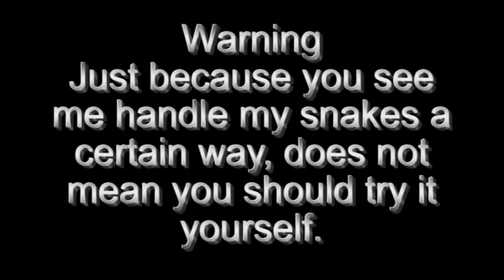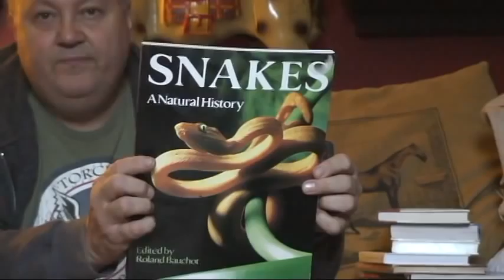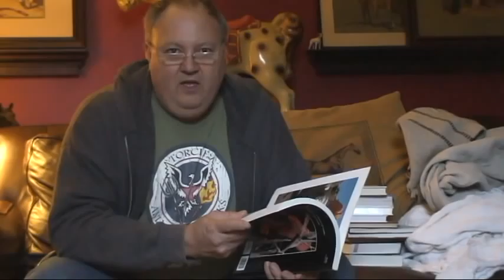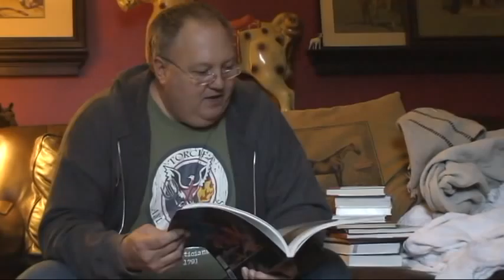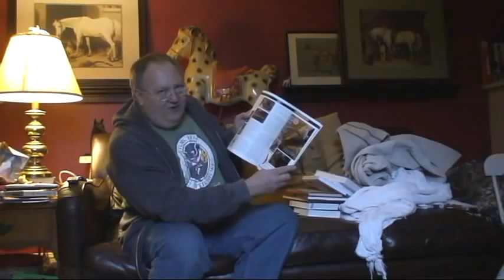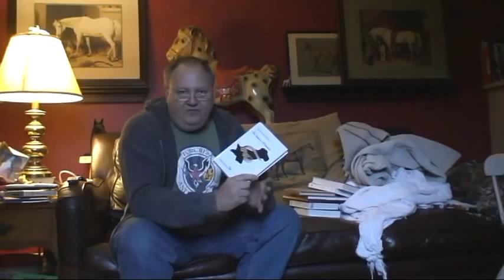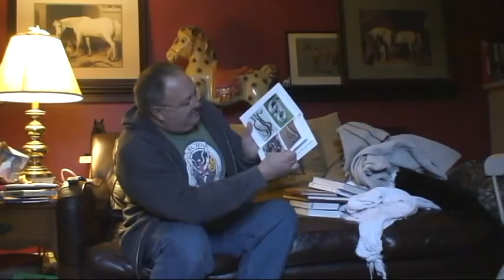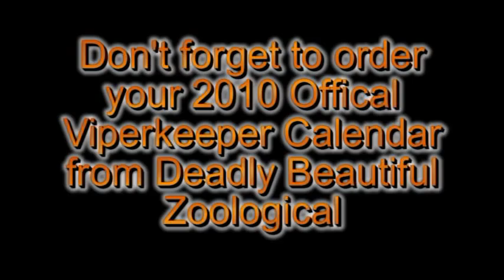Holiday Book Ideas Part 1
Self descriptive